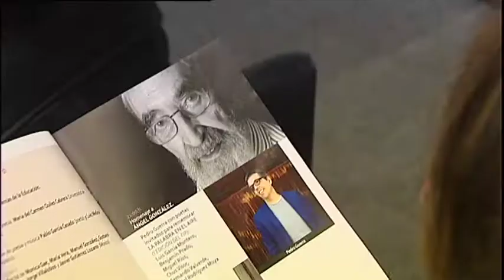INAUGURACION FIP 2018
Programa especial en TG7 con las lecturas de poesía de Antonio Colinas, Natasha Thretheawey y Juan Felipe Herrera y las actuaciones de la actriz Cayetana Guillén Cuervo y la actuación de la cantaora Carmen Linares.